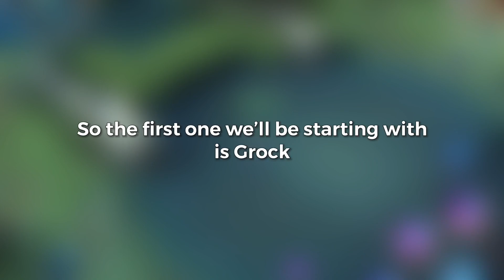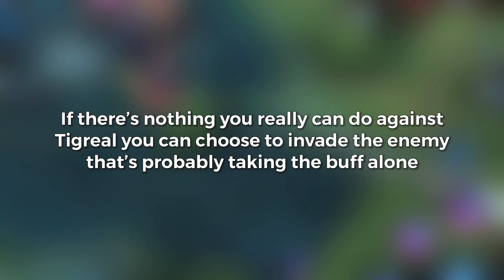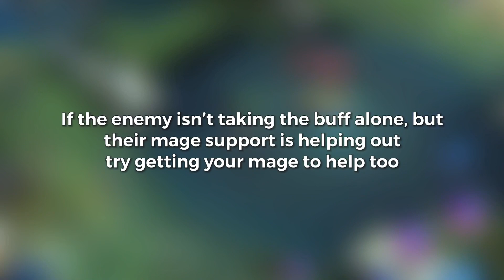How To STOP A Tigreal From Resetting/Delaying Buffs As Tank(s) | Mobile Legends Tips and Tricks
Song used in this video:
“Blueshift” by “Catas & Kasger”